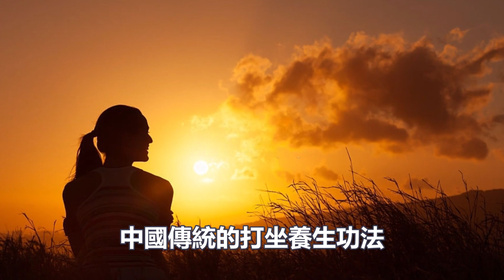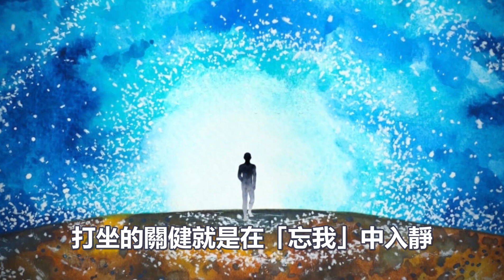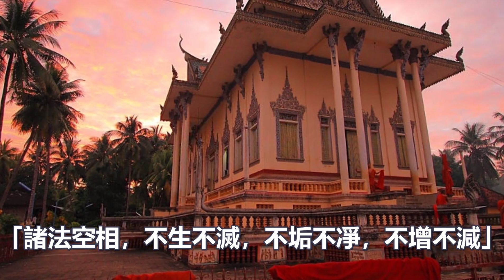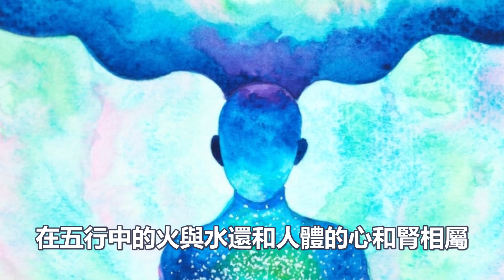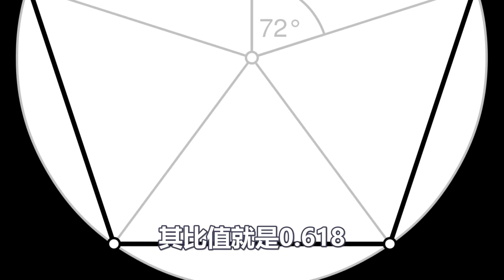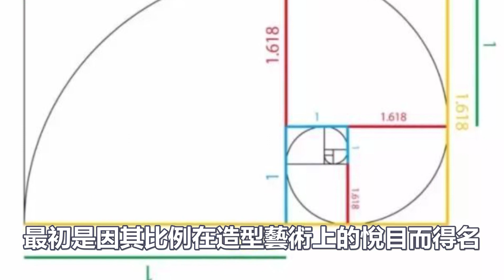修行人不知的另一半坐禪秘法！古今大家和科學家早已說明了一切？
1:無師自通的“冥想”法門：每天2分鐘堅持1個月，誰都能領悟冥想的精髓！
4:如何一周之內打通全身氣脈？我只用了三天就通了全身氣脈！你敢練嗎？